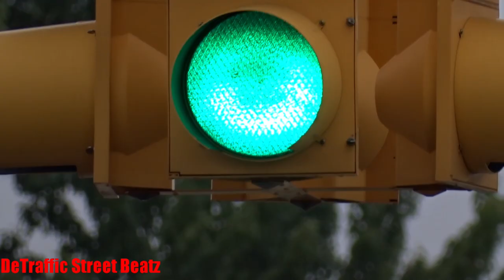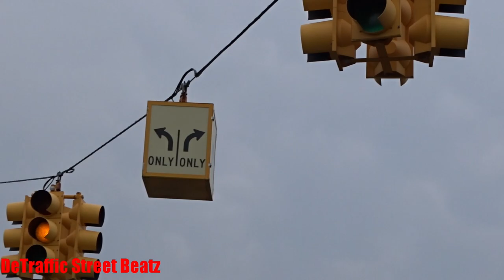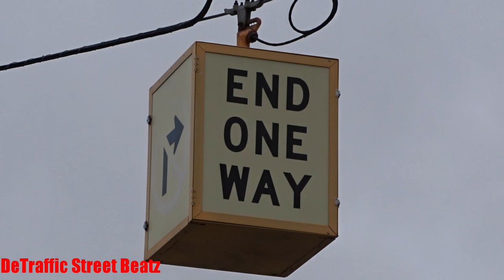Traffic Lights & Flashing Pedestrian Signals | Thompson & Glendale Ave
Infinite
Traffic Lights on Thompson & Glendale Ave
Thompson & Glendale Ave
Glendale & Trumbull
Glendale & Lincoln

Ace Academy
Bella Vista Glen Senior Apartments
 Lights Traffic Durasig Lights